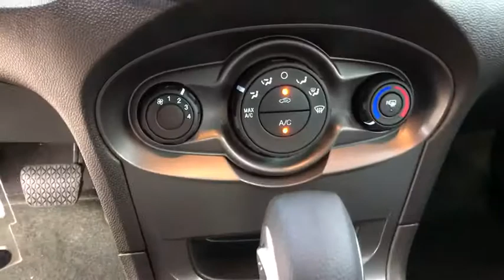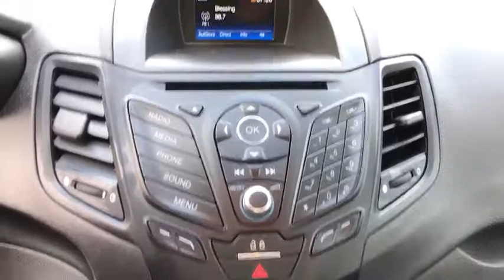2018 FORD FIESTA Corpus Christi, Port Lavaca, Victoria, Kingsville, Alice, TX JM139060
INGOT SILVER NEW 2018 FORD FIESTA available in Corpus Christi, Texas at Access Ford. Servicing the Port Lavaca, Victoria, Kingsville, Alice, TX area.
2018 FORD FIESTA S SEDAN - Stock#: JM139060 - VIN#: 3FADP4AJ9JM139060

Access Ford
3680 IH 69

FUEL EFFICIENT 35 MPG Hwy/27 MPG City! Ingot Silver Metallic exterior and Charcoal Black interior. CD Player, EQUIPMENT GROUP 100A, TRANSMISSION: POWERSHIFT 6-SPD AUTO W... INGOT SILVER METALLIC, iPod/MP3 Input, Back-Up Camera CLICK ME!br /br /KEY FEATURES INCLUDEbr /Back-Up Camera, iPod/MP3 Input, CD Player. MP3 Player, Onboard Communications System, Keyless Entry, Child Safety Locks, Steering Wheel Controls, Electronic Stability Control, Bucket Seats. br /br /OPTION PACKAGESbr /TRANSMISSION: POWERSHIFT 6-SPD AUTO W/SELECTSHIFT 3.90 Axle Ratio, INGOT SILVER METALLIC, EQUIPMENT GROUP 100A. 2018 Ford Fiesta with Ingot Silver Metallic exterior and Charcoal Black interior features a 4 Cylinder Engine with 120 HP at 6350 RPM*. br /br /OUR OFFERINGSbr /If you're in the market for a vehicle, you've come to the right place. The staff at Access Ford Lincoln of Corpus Christi is committed to helping you find the right vehicle for your needs. What's more, they're also dedicated to helping you maintain it long after you drive it home for the first time. Whatever your automotive needs may be, Access Ford Lincoln of Corpus Christi is here to serve you. br /br /Plus TT&L and fees. Price contains all applicable dealer incentives and non-limited factory offers. You may qualify for additional factory offers; see dealer for details.br /